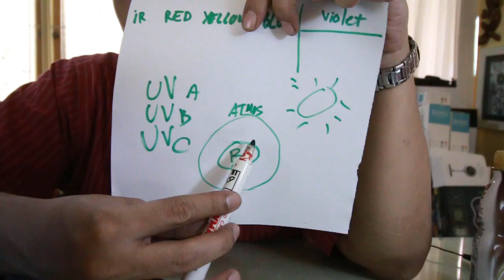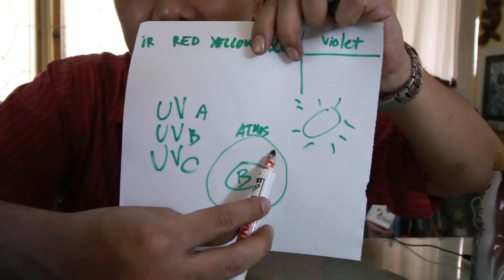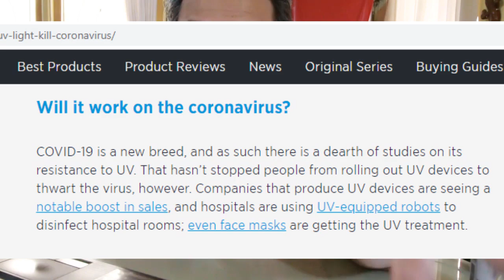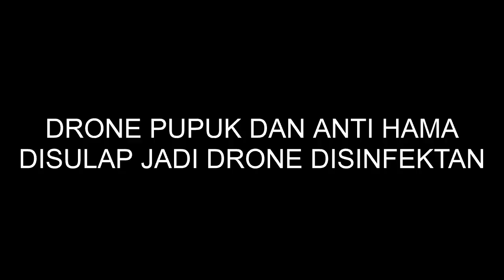Ini Kenyataannya Pakai Drone Disinfektan atau Ultraviolet? Ide Dasar dan Diskusi Arya Dega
Ada ide lain yang saya pikirkan yaitu membuat disinfektan menggunakan ultraviolet-c atau UV-C. Lampu UV-C ini berbentuk lampu neon tanpa warna dan bisa diterapkan menggunakan kendaraan remote control dengan kamera FPV untuk mensterilkan semua sudut ruangan. Cahaya lebih menjangkau daripada cairan. Semoga ada kawan-kawan penghobi drone atau radio control yang mau bersama-sama membuat kendaraan kecil kendali jarak jauh yang harganya lebih terjangkau. Tapi harus diwaspadai bahwa sinar UV-C ini sangat berbahaya bagi manusia. Harus dikosongkan dulu ruangan sebelum disinari UV-C.

Gadget yang saya gunakan:
Kamera DSLR: